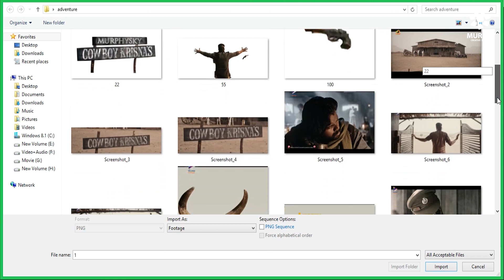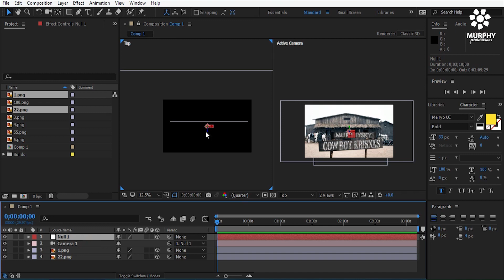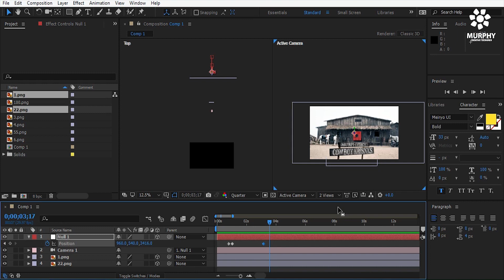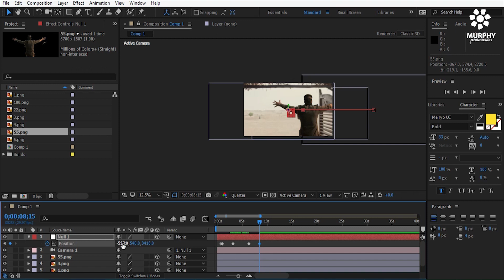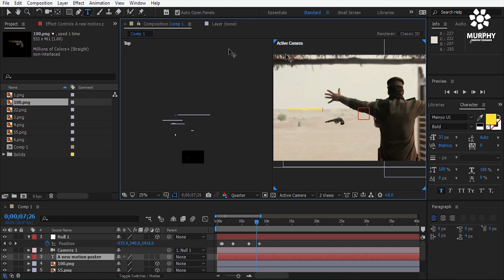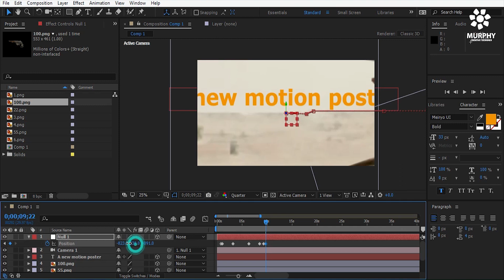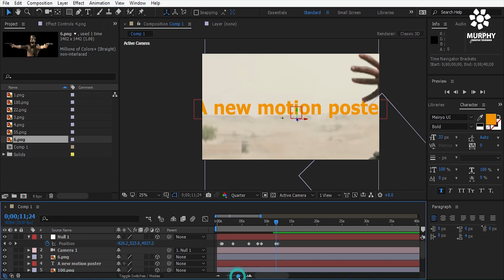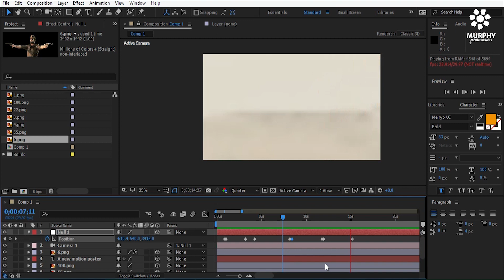MOTION POSTER MAKING | ADVENTURES OF SRIMANNARAYANA | AFTER EFFECT TUTORIAL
Hey everyone welcomes back to after effects tutorial, today we
are going to create Motion Poster in after effects.

BG MUSIC

(1) ?? Song info:

Title: Dawn
Artist: Sappheiros
Genre: Calm